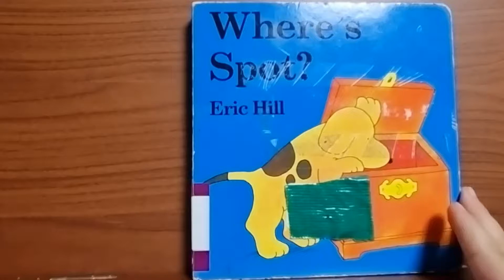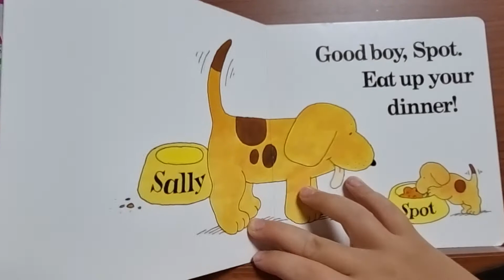Where's Spot? Eric Hill